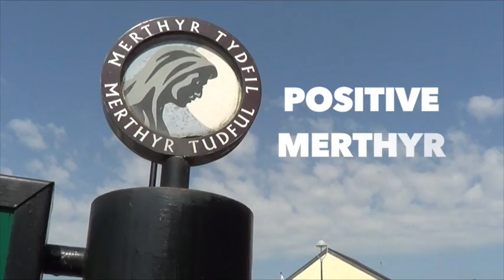Ryan speck's show reel 2015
This is my end of the year show reel showing off my skills in multiple techniques. hope you enjoy!